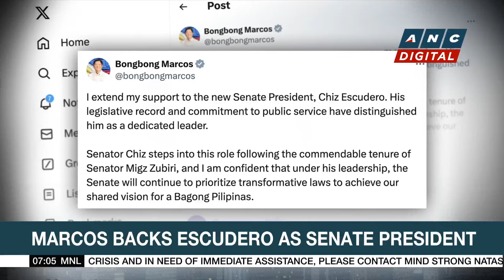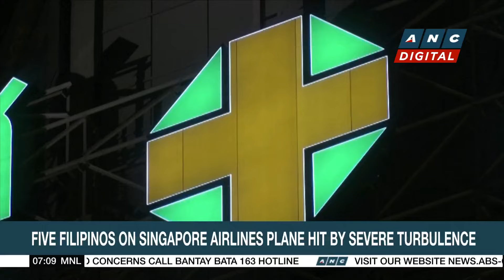Senate leadership shuffle leaves several committees without chairpersons | ANC